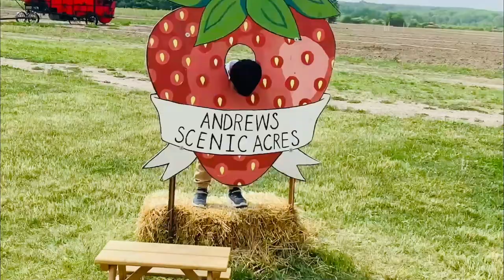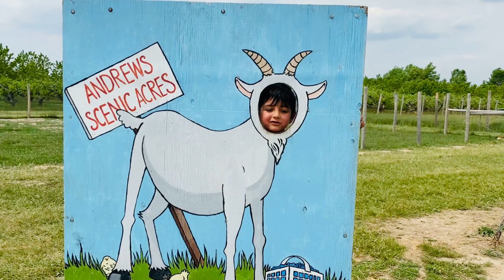Andrews Farm | Andrews Farm Ontario | Canada Vlogs | Andrews Farmyard Play Area | andrewsscenic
Let's go to the Andrews Farmyard Play Area!
​Andrews Farm is beautiful escarpment countryside. ​Awesome walking trails, wagon-rides, playground, animal corral, Roosters, straw mountain climb, miniature straw maze, corn walk and lot more!